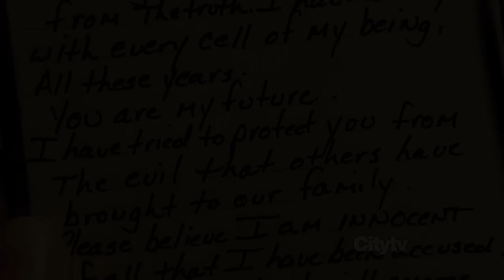Nolan & Emily | You're my wonderwall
"...only real family I ever had"

I love vidding these two. Season 2 has given us some amazing moments between them so far. I do miss the epic dynamic and partnership we had last season though. I blame it on Aiden lol

In case anyone is interested, I caved in and got Tumblr after people been telling me for ages to get it so yeah lol